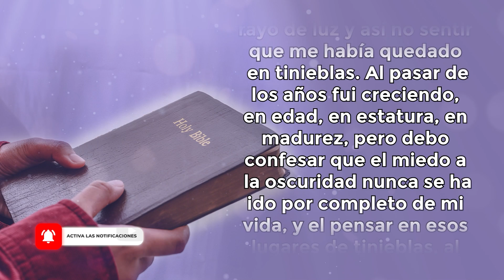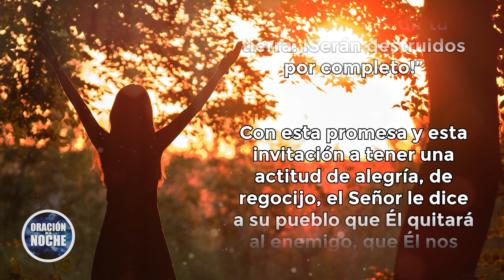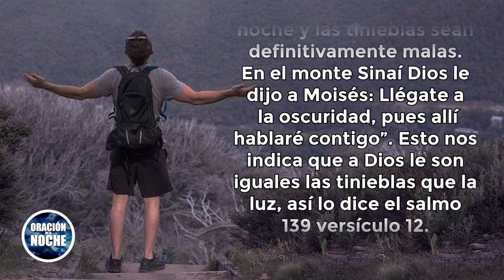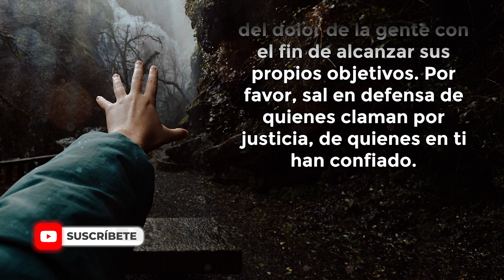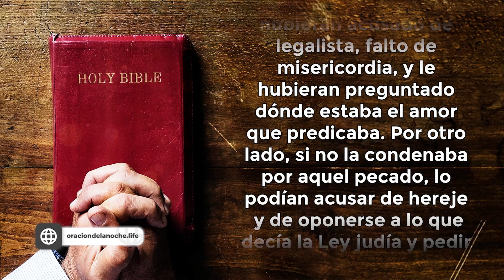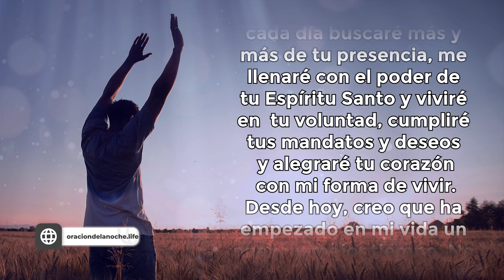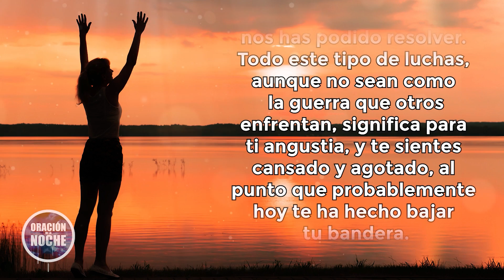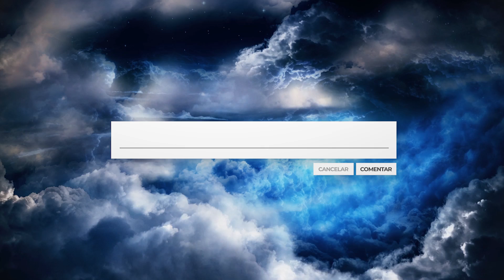HERMOSAS ORACIONES DE LA NOCHE 🌜 PARA RELAJARSE ANTES DE DORMIR 😴 "DUERME TRANQUILO" 🙏